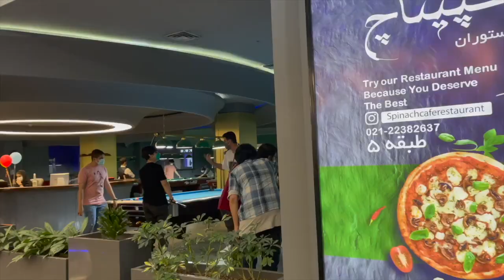vlog 5: iran’s natural side, opal mall, and goodbyes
goodbyes are always the hardest part of any trip. thankfully, i have all the wonderful memories of my last few weeks in Iran to hold on to even after returning back to the USA.